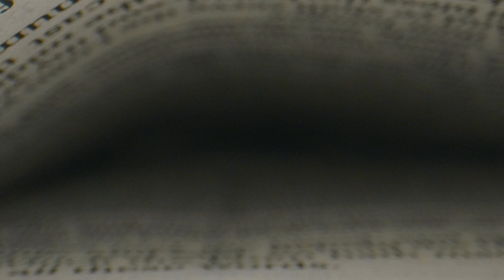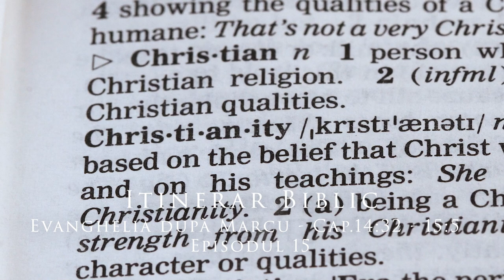Evanghelia după Marcu - Cap.14:32 - 15:5 - Episodul 15 | Itinerar Biblic